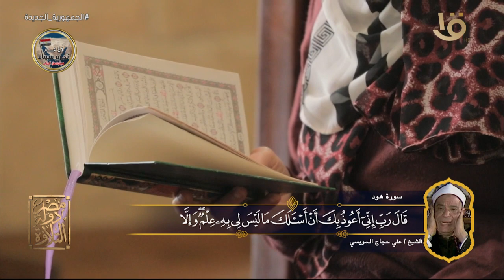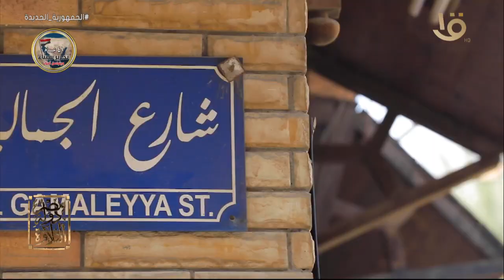“ فضيلة الشيخ علي حجاج السويسي” .. مع فضيلة الشيخ على جمعة وعمرو خليل وحلقة 24-4-2023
مصر دولة التلاوة | “ فضيلة الشيخ علي حجاج السويسي” .. مع فضيلة الشيخ على جمعة وعمرو خليل وحلقة 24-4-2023